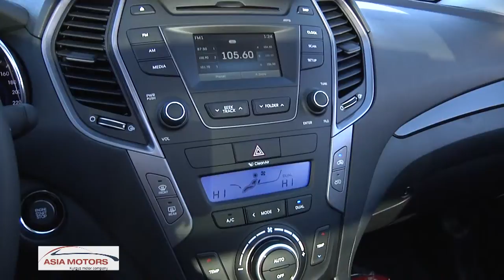Hyundai Santa FE